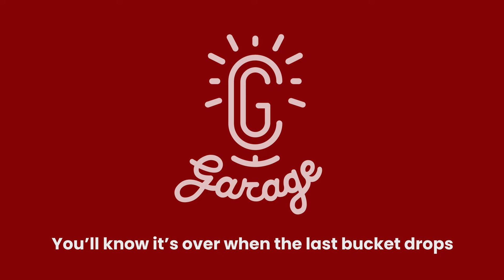CG Garage Podcast | Phil Galler — Principal & Founder, Lux Machina Consulting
Phil Galler is a true virtual production guru. From the nuts and bolts of LED screens to the 3D software that provides the imagery to the business decisions and financial trends that help fund this new wave of VFX filmmaking, Phil understands it all.

In this podcast, Phil talks about his history in virtual production, beginning with the innovative projections used to make Oblivion’s sets come to life and continually evolving the tech via Tomorrowland, House of Cards, Solo: A Star Wars Story, The Mandalorian, and Bullet Train. Never one to sit still, Phil is leveraging his knowledge of real-time solutions and content to help define the next generation of storytellers. Phil’s holistic understanding of digital entertainment makes this podcast a must-listen.

0:00:00 CG Garage Intro
0:04:35 Electrical engineering, film, and ballet: Phil's childhood
0:08:39 Why and how "Oblivion" used projection
0:13:48 Pushing projection forward with "Tomorrowland" and "House of Cards"
0:19:40 Getting involved with "The Mandalorian"
0:24:35 Building virtual stages and "Bullet Train"
0:29:05 COVID, the metaverse, crypto, Web3 - and virtual production
0:34:25 Significant evolutions in virtual production technology
0:34:31 Helping gamers tell stories
0:44:49 Where do LED walls fit into the picture?
0:46:39 Phil's thoughts on Project Arena
0:52:10 The evolution of storytelling